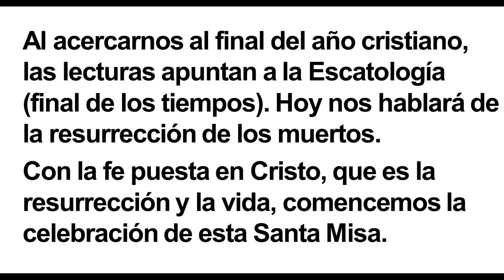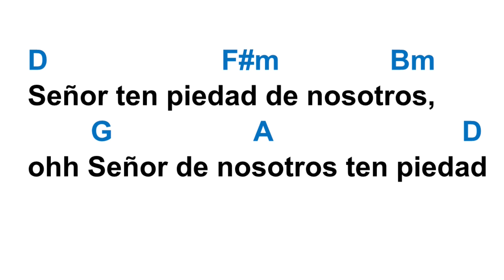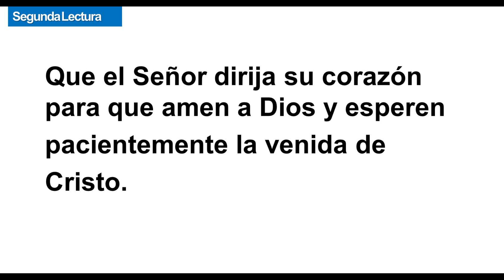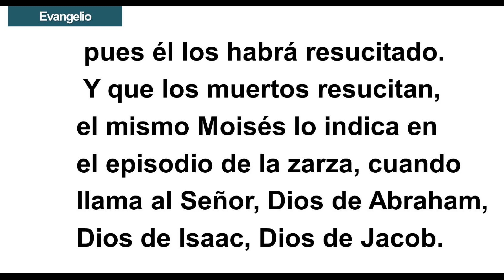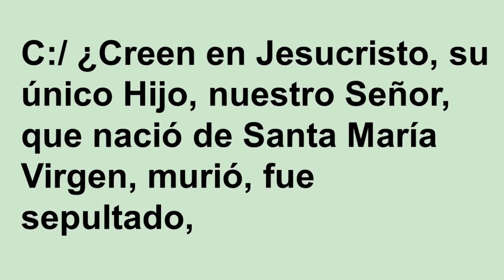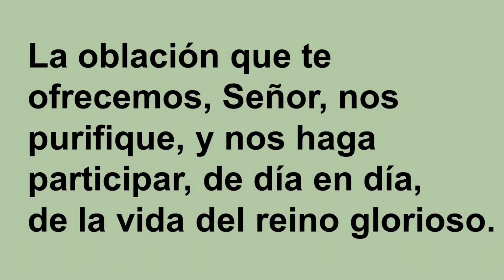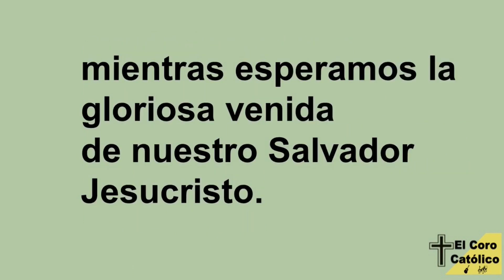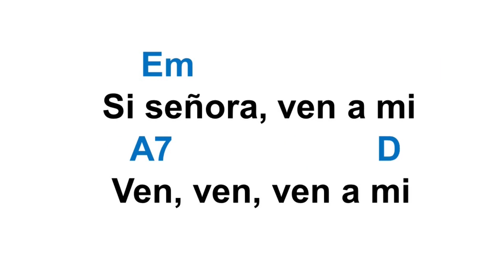✅ ESQUEMA DE CANTOS PARA MISA DOMINGO 6 DE NOVIEMBRE 2022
Cathedral Basilica of Saint John the Baptist Cathedral Basilica of Saint Michael of Sherbrooke Cathedral Basilica of Saint Dunstan St. Joseph's Basilica (Edmonton) Living Big In A Tiny House St. Peter's Basilica Cathedral (Ontario) Cathedral Basilica of Santa Cecilia St. Mary's Cathedral Basilica (Halifax) Basilica Notre-Dame de Montreal Cathedral of the Assumption (Trois-Rivières) Cathedral of the Immaculate Conception (Saint John) St. Joseph's Cathedral (Gatineau) Cathedral of Saint John the Evangelist (Saint-Jean-sur-Richelieu) Holy Rosary Cathedral (Vancouver) Co-Cathedral of Saint Anthony of Padua (Quebec) St. Paul's Co-Cathedral (Saskatoon) Cathedral of Christ the King (Gaspé) Catedral de Santiago de Montreal Catedral de San Miguel (Toronto) doodly get doodly